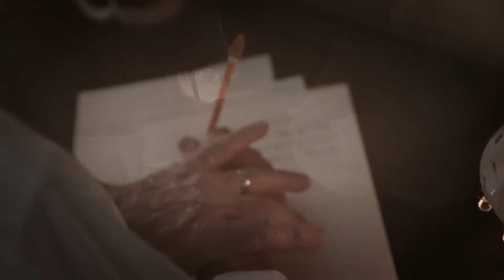Victory In Jesus - Hymn History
Because of God's grace each of us can experience victory in Jesus no matter the challenge along the way. This was the testimony of Eugene Bartlett in the early 1900's. Eugene Monroe Bartlett, Sr is considered one of the founding fathers of Southern Gospel Music. E.M. Bartlett penned singing convention favorites such as "Everybody Will Be Happy Over There", "Just a Little While," and "He Will Remember Me."

In 1939, at age 53, a stroke rendered Eugene partially paralyzed making it difficult for him to walk or speak. This stroke effectively ended his singing and teaching ministry. It was during these days that E.M. Bartlett reminisced about the night he was saved. He wrote the lyric, "I heard an old, old story, How a Saviour came from glory, how He gave His life on Calvary to save a wretch like me."

As he began to pen the 2nd verse he realized how God was dealing with his heart during this season of suffering. He wrote, "I heard about His healing, of His cleansing power revealing, how He made the lame to walk again and caused the blind to see. And then I cried 'Dear Jesus, come and heal my broken spirit,' and somehow Jesus came and brought to me the victory." In Mr. Bartlett's affliction there was discouragement, depression, and despair; but he didn't ask for healing of this body. Like David of old, he prayed, "Renew a right spirit within me."

Because E.M. Bartlett, Sr. was no longer able to fulfill his teaching commitments, his older son, Gene, Jr. took his place in singing schools that were already scheduled.  The first of these schools was booked in Laird Hill, an oil town in east Texas. Gene decided to ask a well-known evangelist to speak at the close of this singing school, and the evangelist spoke, but no one came forward at the invitation. Gene was disheartened but felt the Lord prompting him to sing a new song that had been recently written by his father. The words of "Victory in Jesus" soon filled the auditorium, and people began to move toward the front to accept Christ as their Savior. When the service ended, some fifty people had made a commitment to Jesus Christ.

Eugene Monroe Bartlett, Sr. died on January 25, 1941 at the age of 55.  In his life, he would never realize the impact his music and ministry would have on generations of believers. At One of the reasons that we believe in the importance of timeless hymns is because they tie generations together. Tonight, let us enjoy the unique opportunity to sing his song, "Victory In Jesus".